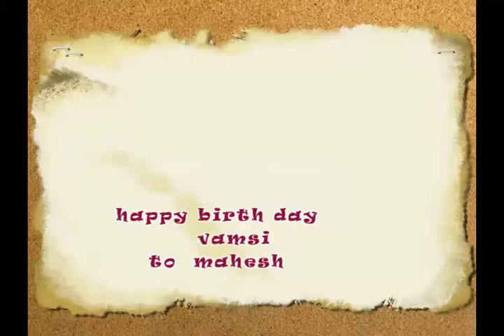enjoy every day nist